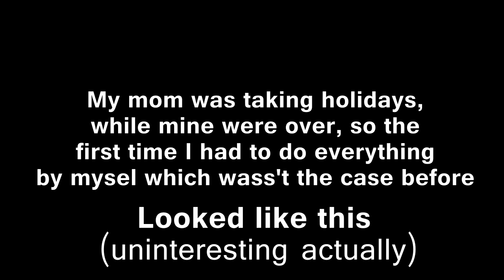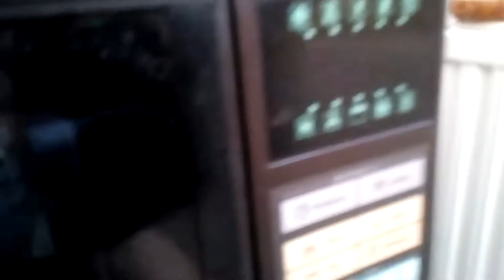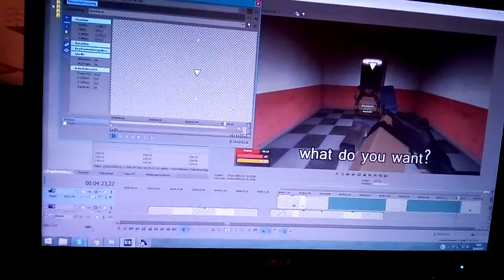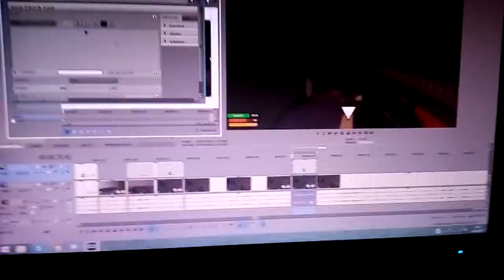I'm Alone :( [vlog]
Lol

Sources
Cortelli - Concerto Grosso, op6
Spiderman Assclap - Vine